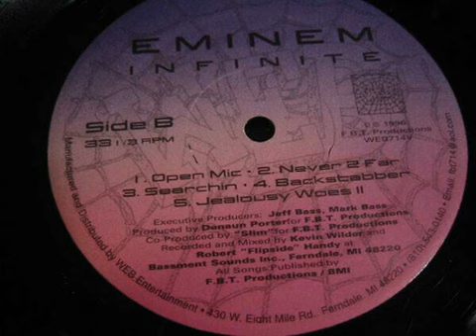Eminem - Open Mic (Ft. Thyme) [1996]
All we want is to keep the hiphop culture alive and to share the best genre of music in the world with you!

See my channel as an archive for hiphop, cus thats what it is and what I want it to be.

Yours truly, Digga.